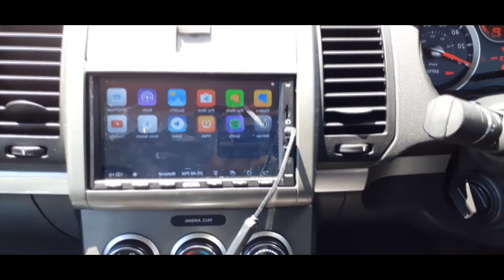BASS CHRONICLES EP 3